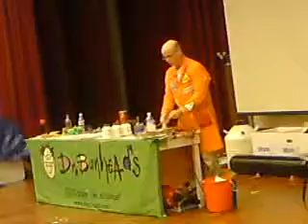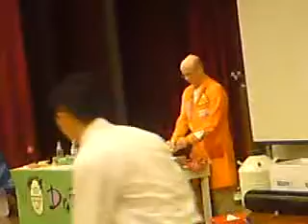Dr Bunhead part 2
Our school organised a science busking event and invited the stunt scientist from the braniac show! The explosions were fun fun fun!!!